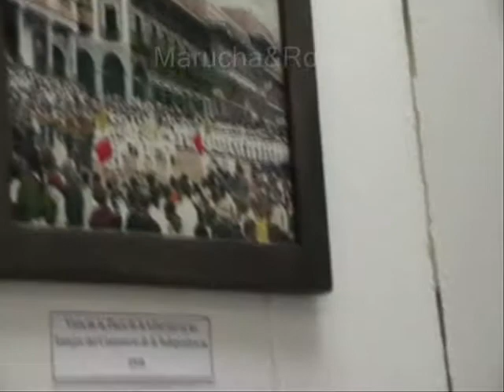XXX1 Reunión de Cronistas Casa de Cultura de Tampico Tamaulipas 1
XXX1 Reunión de Cronistas Casa de Cultura de Tampico Tamaulipas 2017